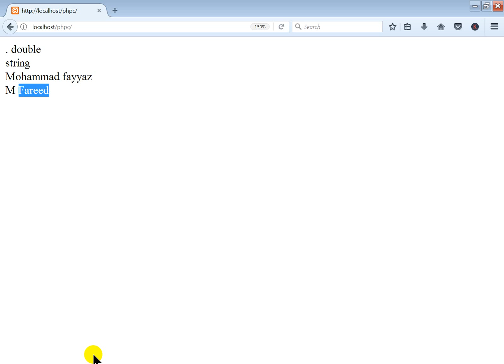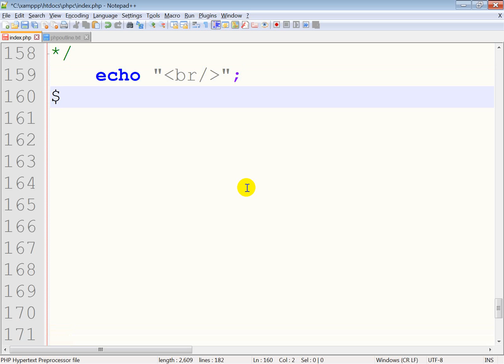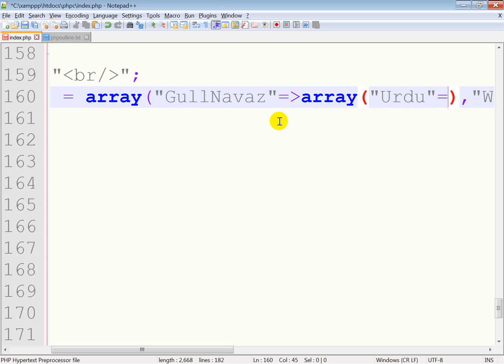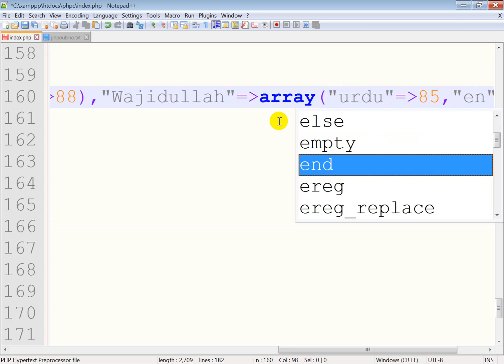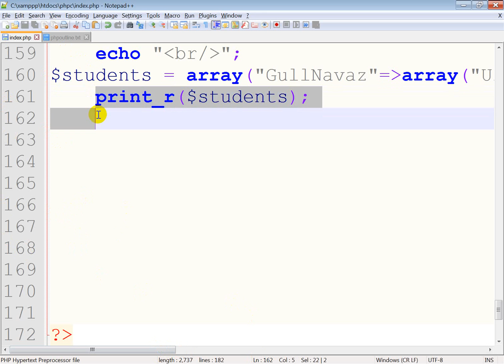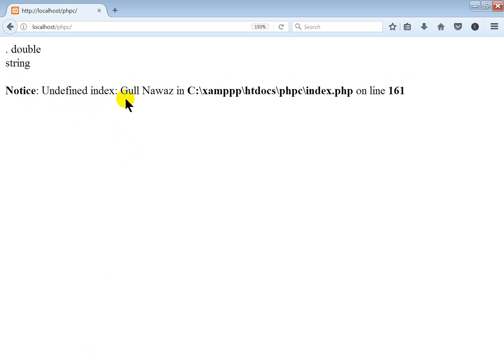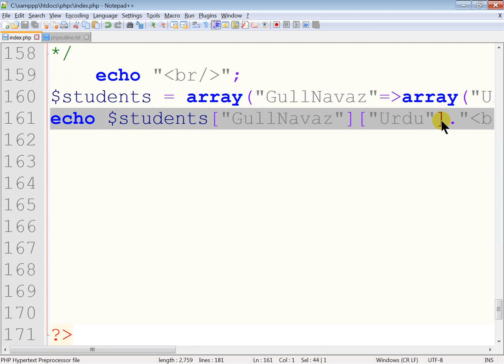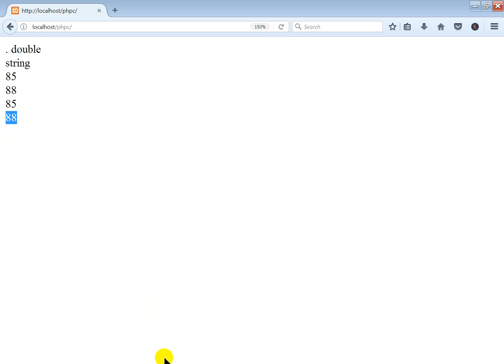php tutorials in urdu / hindi -- learn php arrays concept of arrays multidimensional array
URDU VIDEO LECTURES
in this php tutorial php tutorials in urdu / hindi -- learn php arrays concept of arrays multidimensional array you
can learn about array in all programming languages with small difference of syntax such as
arrays en php
multidimensional arrays php
php arrays examples 5
php sorting arrays
php arrays tutorial
2 d arrays
associative array php
index arrays php
2 d arrays
2 dimensional arrays java
2d arrays java
arraylist
arrays
complete php tutorials videos will teaches you php tutorials for beginners
you can learn whole programming in urdu yes learn programming from beginners keep watching  php tutorials in urdu